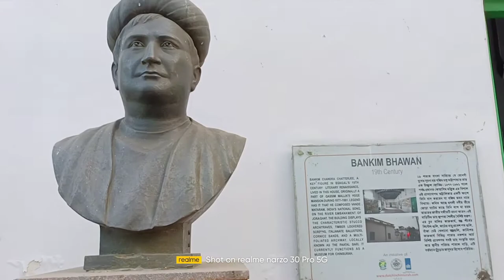লেখক কালিকানন্দ অবধূত ।। শেষ জীবন কোথায় কেটেছিল@ajanarkhoje6944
কিভাবে যাবেন:-

🔴হাওড়া থেকে ব্যান্ডেল ,কাটোয়া, বর্ধমান যেকোনো লোকালে উঠে নামবেন চুঁচুড়া তে।
তারপর টোটো করে চলে আসুন ঘোড়াঘাটে।
এই ভবনটি বন্দেমাতরম ভবন / বঙ্কিম ভবন নামেও পরিচিত।🙏

🔴 এছাড়াও শিয়ালদা থেকে নৈহাটি গামি যে কোন ট্রেনে উঠে নামবেন নৈহাটিতে। তারপর আসবেন ফেরিঘাটে সেখান থেকে ফেরি পার হলেই চলে আসুন চুঁচুড়া তে।
এখান থেকে টোটো বা  অটো করে চলে আসুন জোড়া ঘাটে।🙏